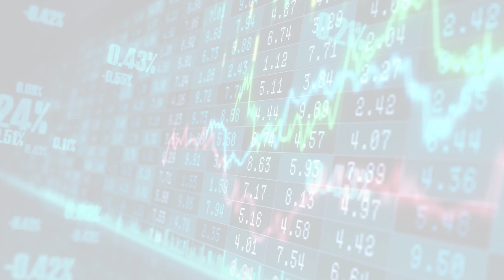MarketWatchLists: MultilineRetail Update for Thursday, June 08, 2023, 17:05 EST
Watchlist Companies:
- Costco (COST) USD 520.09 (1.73%)

About:
MarketWatchLists is a service provided by Praefidi.